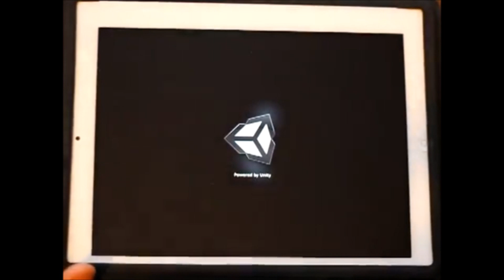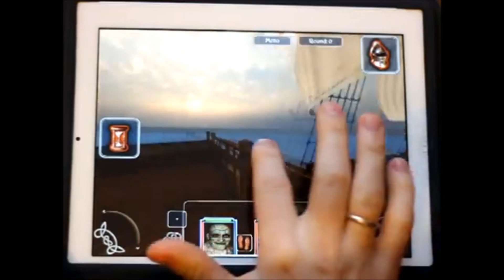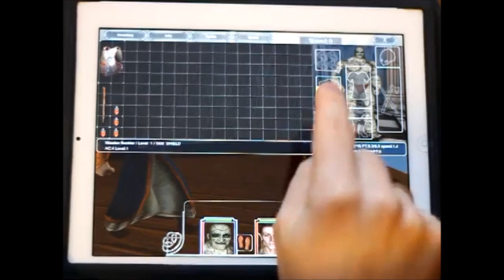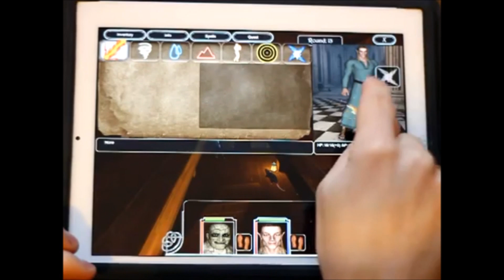Official Axe and Fate Launch Trailer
Axe and Fate by Michail Philatov

Rolling play adventure. First person control. Fantasy world. Turn based game.